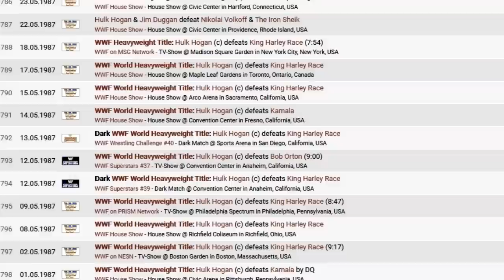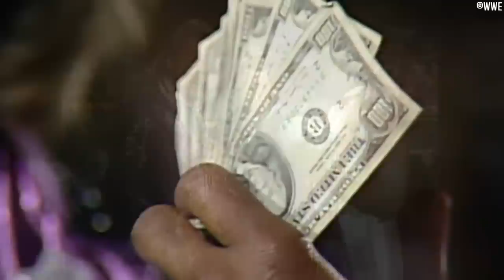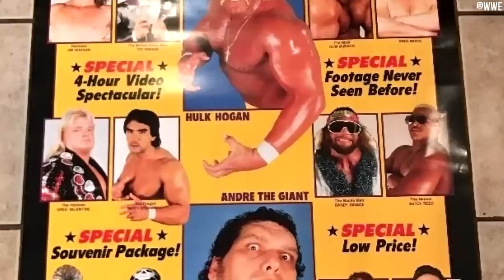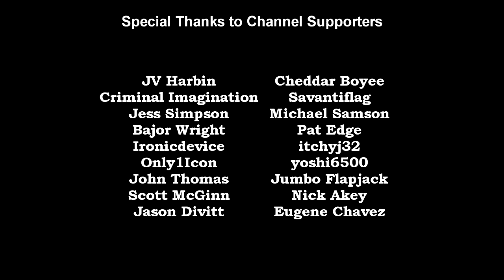Hulk Hogan: The Journey to WrestleMania 4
WrestleMania III was one of the WWF's biggest success stories of the 80s. Headlined by "The Irresistible Force" meeting "The Immovable Object", Hulk Hogan and Andre The Giant were able to generate an incredible amount of money through their WrestleMania main event. It made sense then for Vince McMahon to keep the Hogan vs Andre feud going throughout most of 1987.

Hogan and Andre would captain teams at the inaugural Survivor Series event of 1987 and the two would run into eachother quite a few times on Saturday Night's Main Event. It was decided then that Andre The Giant would get a WWF title rematch at the very first "The Main Event" show presented by the WWF. The unthinkable happened here when Hulk Hogan's 4 year WWF championship run came to an end. Due to the circumstances surrounding the match finish, a tournament was held at WrestleMania IV to crown a new champion.

This mini documentary from Wrestling Bios takes a look at Hulk Hogan's journey from WrestleMania 3 all the way to WrestleMania 4. Topics covered include:

01:57 - Survivor Series 87 vs Starrcade 87
04:12 - Hogan's Saturday Night's Main Event title defense against King Kong Bundy
07:02 - The Million Dollar Man Ted Dibiase tries to buy the WWF Title
09:10 - Hulk Hogan loses the WWF Championship at The Main Event
12:29 - The WrestleMania IV WWF Championship Tournament
16:33 - Randy Savage and Hulk Hogan join forces
- Much More!